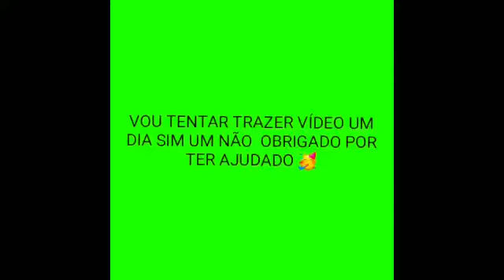MELHORES MOMENTOS#DE FREE FIRE #8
OBRIGADO  POR TER ASSISTINDO TMJ ✌🏻